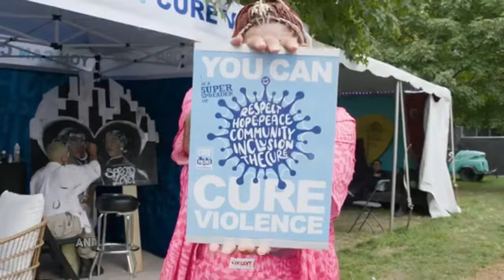Professional Mediator: How I Manifested My Best Life AFTER Prison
Cobe Williams shares his powerful journey of redemption from gang life to becoming a professional peacemaker. Learn how he turned his life around, built trust in his community, and now helps prevent violence through his work with Cure Violence Global. Discover actionable insights on transformation, mentorship, and inspiring change.

00:00:00 - Introduction
00:00:56 - Dealing drugs at the age of 10
00:08:28 - Cobe's first taste of the prison system
00:11:58 - Why redemption is always an option
00:17:40 - How to rebuild your life after prison
00:25:06 - How to interrupt violence
00:33:40 - Strategies to survive violence
00:38:56 - This is how you get support for your mission
00:48:56 - Why there are no throwaway moments in life
00:56:21 - How to start your redemption story